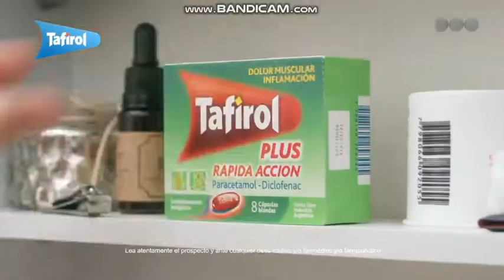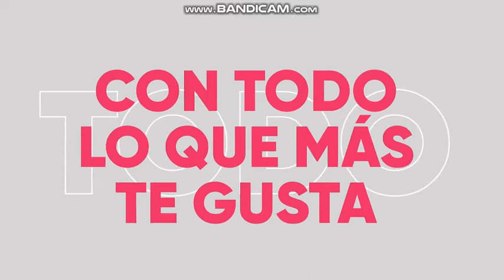Telefe Neuquén - Tanda publicitaria (22/02/2022) (Parte 1)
Durante emisión "El noticiero de Neuquén"

Contiene:
-La Anonima - Todos los días más beneficios (30/06)
-Ledesma
-Ya volvemos "El noticiero de Neuquén"
-Por el mundo - Viernes 23.15
-Tecpetrol
-McDonalds
-Gestión Rioseco
-Tafirol
-Ledesma
-Musimundo "Vuelta al cole"
-Evagina
-Vea - Le buscamos la vuelta Para que siempre ahorres (Martes 22 de Febrero)
-Rati Salil
-Easy - Carnaval de Descuentos (Martes 22 de Febrero y Martes 01 de Marzo)
-Censo 2022 "Argentina Presidencia" INCOMPLETO
-Contractil (2 INCOMPLETA)
-Alessandrini NQN
-Rexona
-Adermicina
-Sedal
-Geniol Forte
-Hepatalgina
-Las tardes de Telefe (Promo)
-McDonalds
-Cortá por Lozano - Hoy 14.30
-Dulce Ambición (Últimas Semanas) - Hoy 16.00